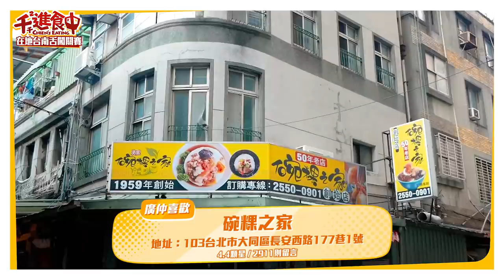【千千進食中】在台北號稱台南小吃！口味到底道不道地呢？台南代表的台南舌保衛戰！(feat.盧廣仲)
常常會在街上看到冠外縣市的小吃攤
台北的嘉義雞肉飯、台北的彰化肉圓.
而在台北號稱台南口味的店家究竟正不正統
台南代表盧廣仲的台南舌盲測挑戰 🤤

我呢…吃不出來（喂～
還沒去過台南拍攝過啊啊啊（吶喊
歡迎推薦鱔魚麵、虱目魚、牛肉湯跟米糕等台南美食🤤

＊盧廣仲 第六張 全新創作專輯《勵志論》
09.24 論及預購 / 12.08 勵志發行
   全通路預購開跑

＊首波主打單曲［勵志論］
　數位平台立即點聽